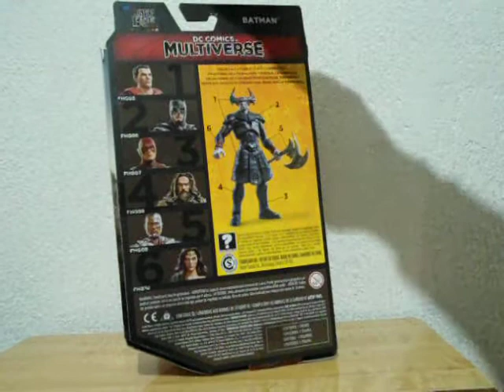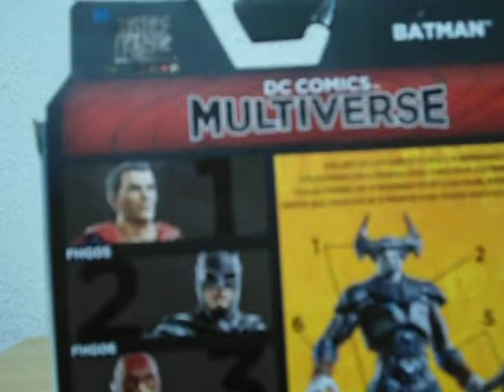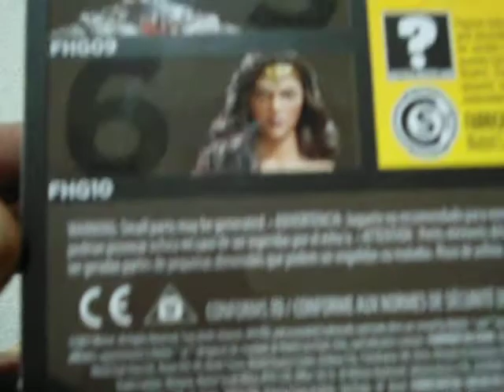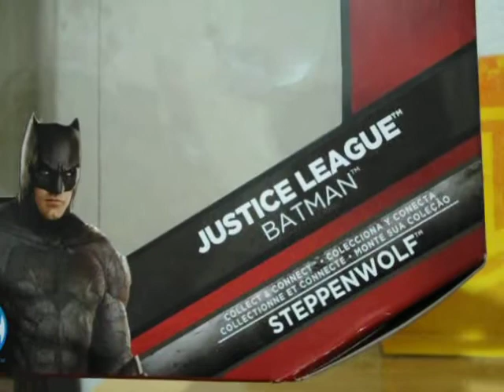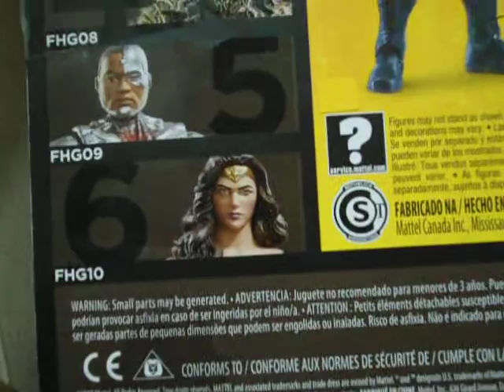Unboxing/BATMAN de liga de la justicia/DC Multiverse colección justice league